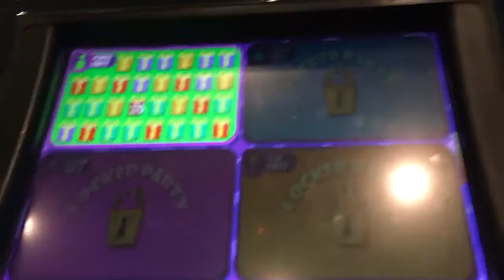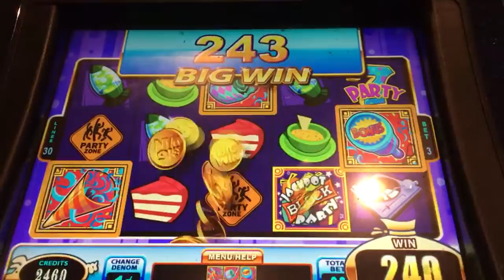Jackpot block party slot machine bonus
Finally found this game and gave it a try and got this bonus! 90 cent bet
New York New York casino in Las Vegas nv